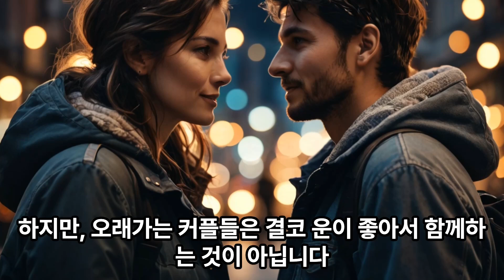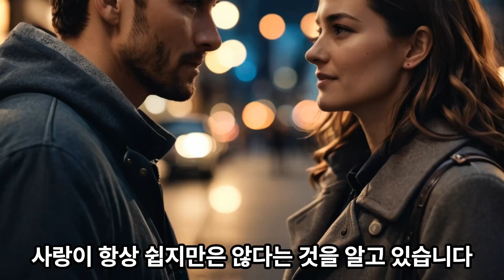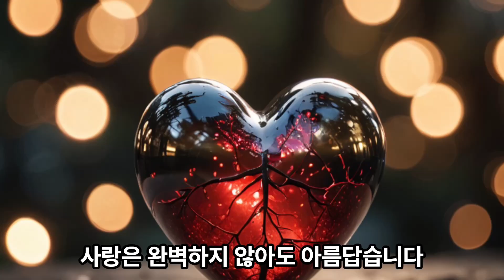[광고] 사랑, 버티는 자가 이긴다? 💔 오래가는 커플들의 뜻밖의 비밀! (feat. 현실 연애 조언)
"이 포스팅은 쿠팡 파트너스 활동의 일환으로, 이에 따른 일정액의 수수료를 제공받습니다." 혹시, '우리 커플은 오래갈 수 있을까?'

고민해 본 적 있나요? 🤔

사랑은 달콤하지만, 때로는 폭풍처럼 몰아치는 어려움에 좌절하기도 합니다.

헤어짐의 문턱까지 갔다가 다시 돌아온 커플,

혹은 사소한 다툼에도 쉽게 무너지는 커플...

사랑의 성공과 실패를 가르는 요인은 무엇일까요?